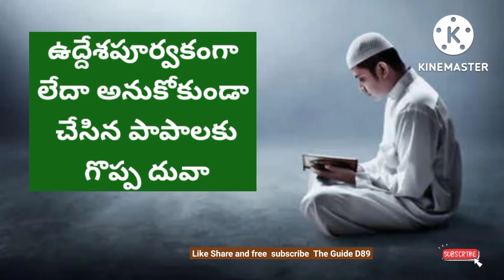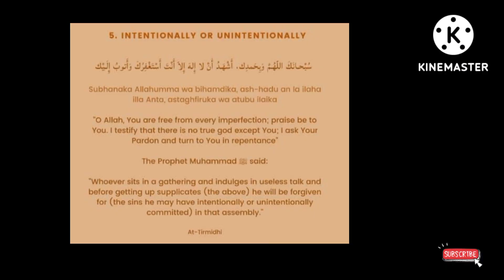ఉద్దేశపూర్వకంగా లేదా అనుకోకుండా చేసిన పాపాలకు గొప్ప దువా@theguided8956 !!!!!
ఉద్దేశపూర్వకంగా లేదా అనుకోకుండా చేసిన పాపాలకు గొప్ప దువా‎@THE GUIDE D89  !